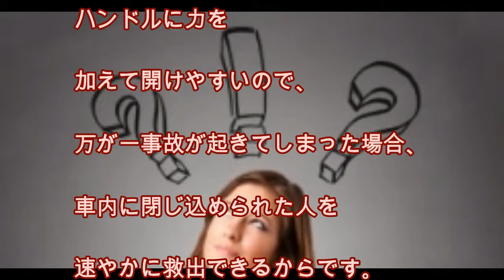クルマのドア、 「バー型」増えたワケ 利便性やデザインだけでない、 その背景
クルマのドアハンドルには、
手をかけて引き上げる
「フラップタイプ」と、
握って引っ張る「バータイプ」が
存在します。

かつてはフラップタイプが
主流でしたが、
現行のクルマはほとんどが
バータイプのようです。

増加の背景に日本車全体の
「ある傾向」

クルマの外側のドアハンドルに、
「バータイプ」のものを
採用する例が増えているようです。

大きくわけて、
下から（あるいは横から）
バーを握って引っ張る
「バータイプ」があります。

従来の国産車は
フラップタイプを
採用することが多く、
バータイプを採用している
フォルクスワーゲンでは
このことを、同社のクルマを
購入前の人に向けたウェブページで
「国産車とのちがい」の
ひとつとして紹介しています。

しかし現在、国内主要メーカーの
乗用車ラインアップを見ると、
多くのクルマが
バータイプになっています。

たとえばホンダ「フィット」の
ドアハンドルは、
2007（平成19）年発売の2代目までは
フラップタイプでしたが、
2013（平成25）年発売で
現行の3代目は、
バータイプに変わっています。

「フィット」に限らず
最近のクルマでバータイプを
採用している理由を
ホンダに聞きました。

――バータイプのドアハンドルには
どのような利点が
あるのでしょうか？

フラップタイプは、
ハンドルの下に手を入れて
引き上げるため、
特に身長の低い子どもなどは、
ハンドル位置が高いと
操作しにくくなります。

これに対し、バータイプは
ハンドルの内側に
手を下からも上からも
入れることができ、
バーを引いて操作するので、
ハンドル位置が高くても
扱いやすいのです。

また、ハンドルが大きく、
意匠性の高いものが多いのも
特徴です。

――以前からバータイプは
存在していたと思いますが、
なぜ増加傾向にあるのでしょうか。

軽自動車のいわゆるハイト化
（全高および室内高が
大きくなる傾向）や、
ミニバンの増加により、
ドアハンドルの位置が
高いクルマが増えているためです。

より多くの人の使い勝手を考え、
利便性の高いバータイプが
主流になったと考えられます。

バータイプのドアハンドルが
増えた背景には、
クルマの高さが
関係しているようです。

使い勝手だけじゃない
VWが80年間「バー型」のワケ

国産乗用車のドアハンドルが
フラップタイプから
バータイプへと主流が
移った一方で、
フォルクスワーゲンが以前から
バータイプを採用しているのは
なぜでしょうか。

その理由を
フォルクスワーゲングループ
ジャパンに聞きました。

――バータイプのドアハンドルを
採用しているのはなぜでしょうか？

ハンドルに力を
加えて開けやすいので、
万が一事故が起きてしまった場合、
車内に閉じ込められた人を
速やかに救出できるからです。

ほかに、ドイツをはじめ
寒い国が多いヨーロッパでは、
手袋をしたまま楽にドアを
開けられるという利点もあります。

フォルクスワーゲンは、
おもに安全性の観点から、
1938（昭和13）年生産開始の初代
「ビートル」以来
ほとんどのクルマで、
このバータイプを
踏襲しているといいます。

一方で、フラップタイプの
ドアハンドルはドアからの
出っ張りが少ないことから
「空力特性を重視した
一部のスポーツカーなどで
採用されている」
ジャパン）とのこと。

日本における
フォルクスワーゲンの
現行ラインアップには
ありませんが、
たとえばホンダでは「NSX」や
「S660」などのスポーツカーに、
フラップタイプが
採用されています。

■引用先　CARVIEW